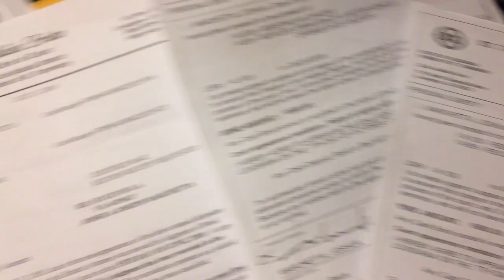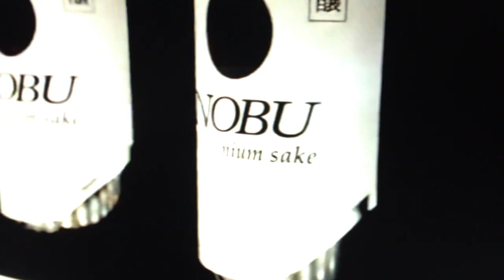Chetta - No Ceiling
Chetta- No Ceiling [Prod. $crim] (Visual)

2015. Hu$tle Family